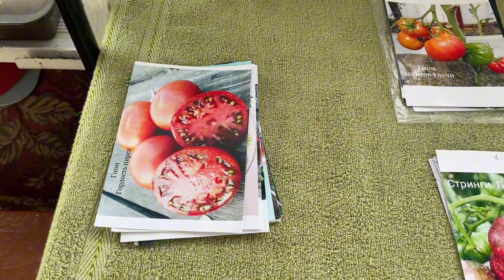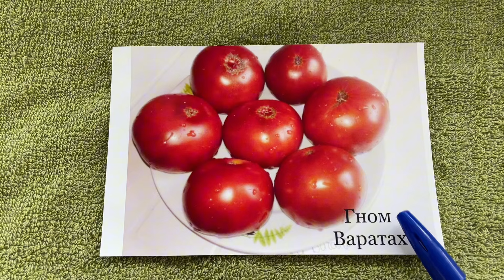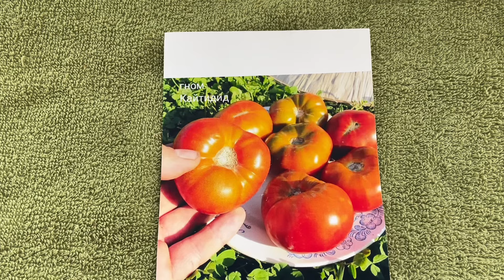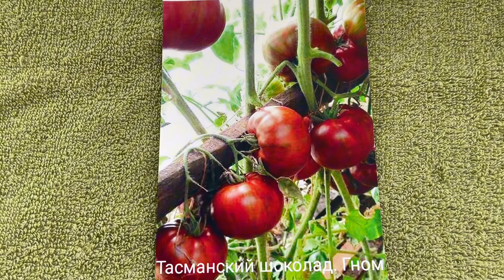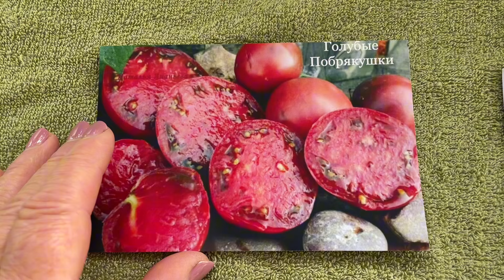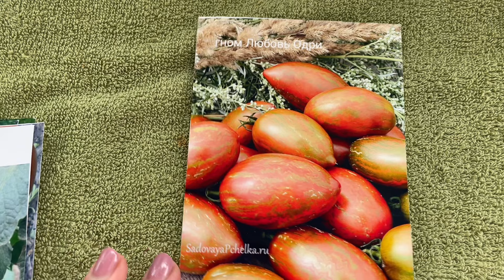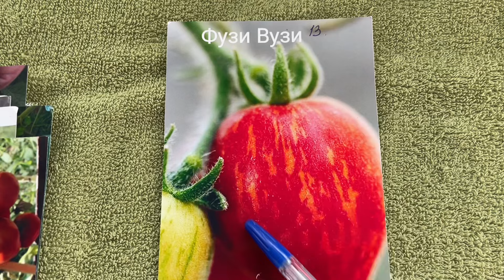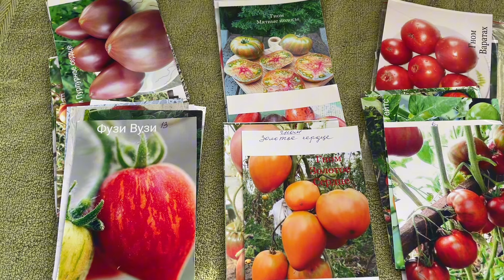Сибирь. Каталог томатов из проекта Гном томатный. Большое разнообразие!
✅Ссылка на каталоги в ВК в сообществе

✅Ссылка на каталоги в Однокласниках

Переходите по ссылкам, выбирайте и заказывайте семена томатов.

✅ Каталог Томатных Гномов

✅ Каталог Шоколадных томатов

✅ Каталог Минусинских сортов томатов

✅  Каталог Сортов Ананасы

✅ Каталог Зеленоплрдные сорта томатов

✅ Каталог Детерминантные сорта томатов

✅ каталог Сливовидные и кистевые сорта томатов

✅ Каталог Желто-оранжевые сорта томатов

✅ Каталог Ребристые и фаршировочные сорта томатов

✅ Каталог Сорта томатов из коллекции Виталия Алифирова

✅ Каталог Плоскоокруглые сорта томатов

✅ Каталог Сердцевидные сорта томатов

✅ Каталог Крупноплодные сорта томатов

✅ Каталог Сладких и Острых перцев